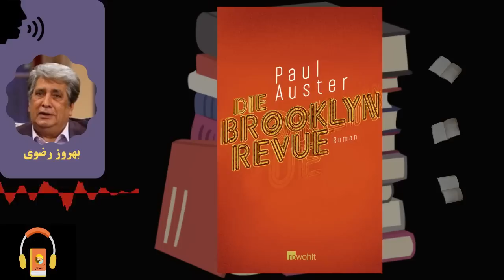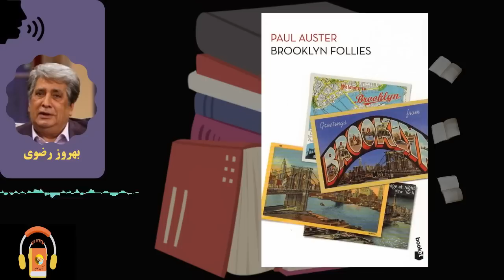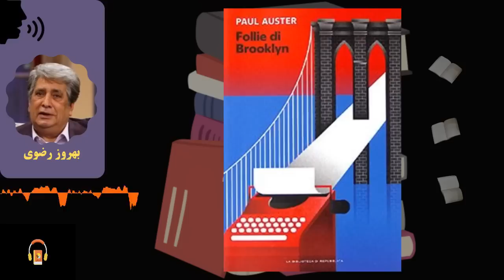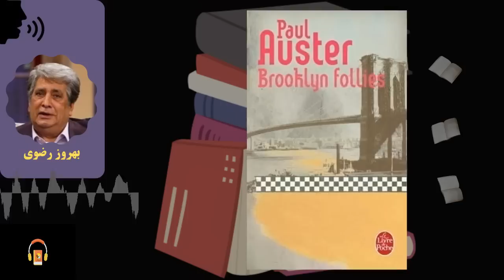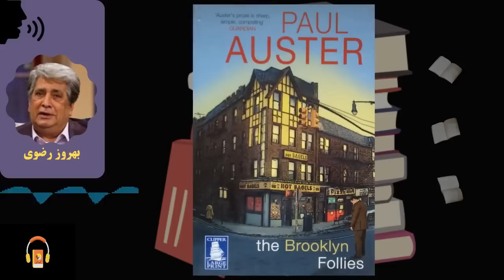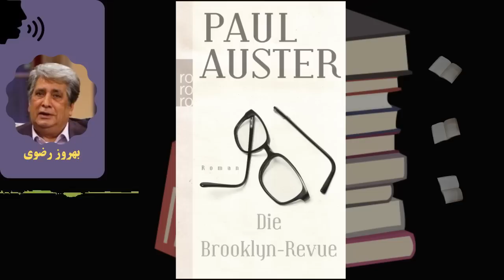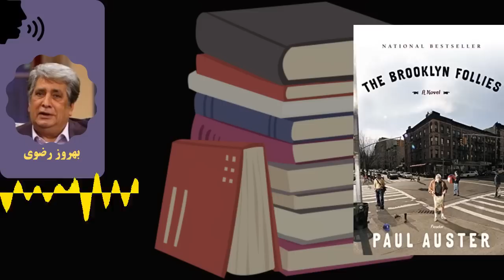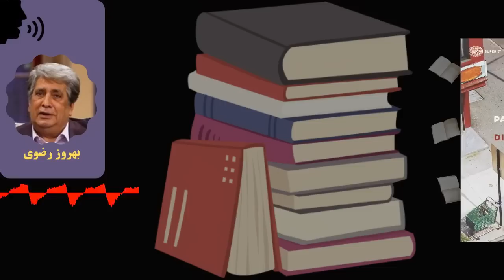کتاب صوتی دیوانگی در بروکلین اثر پل آستر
«ناتان گلس»، راوی رمان که از همسرش جدا شده‌است، در آستانه‌‌ی شصت‌سالگی، به‌علت سرطان ریه، خود را بازنشسته می‌کند و به بروکلین می‌رود. او ابتدا تصمیم می‌گیرد برای پر کردن اوقات فراغت خود کتابی درباره‌‌ی دیوانگی انسان بنویسد.

ناتان یک روز در کتاب‌فروشی محله، خواهرزاده‌اش «تام وود» را می‌بیند که مشغول فروش کتاب است و تعجب می‌کند. ‌
خواهرزاده‌اش دانشجوی دکترای ادبیات است و توضیح می‌دهد که پس از پذیرفته نشدن پایان‌نامه‌اش، راننده تاکسی بوده است.
‎‌ حالا هم دستیار «هری برایتمن»، صاحب این کتاب‌فروشی، شده‌است. سپس ناتان را با هری آشنا می‌کند.
هری یک بار با جعل نام نقاشی معروف، تعدادی نقاشی را فروخته و دستگیر شده‌‌‌بود. هم‌دستش در آن کار، نقاشی به نام «گوردن درایر» بود. این بار گوردن با هم‌دستی دوستش تله‌ای برای هری تدارک می‌بیند تا او را مجبور به بخشیدن کتاب‌های نایابش به آن‌ها بکند. هری از شدت ناراحتی سکته می‌کند و می‌میرد و دارایی‌اش را طبق یک وصیت‌نامه به تام وود و کارمند دیگرش «رفوس» می‌بخشد.
از طرفی خواهرزاده‌‌ی تام به نام «لوسی» یک روز به در خانه‌ی تام می‌رود و در سکوت اعلام می‌کند که برای زندگی با او آمده است.
«روری»، مادر لوسی، در ازدواج ناموفقش با مردی به نام «دیوید مینور» مجبور شده لوسی را بی‌خبر نزد تام بفرستد. تام با دختری به نام «هانی» که معلم است ازدواج می‌کند و لوسی را نزد خود نگه می‌دارد.
راوی در جست‌وجوی روری به در خانه‌‌ی مینور می‌رود و می‌فهمد که دیوید، روری را در خانه حبس کرده‌است. روری و راوی به بروکلین بازمی‌گردند. در این میان راوی به «خانم مازوچلی»، مادر «نانسی» جواهرساز، دل می‌بازد. خانم مازوچلی دو سال از ناتان کوچک‌تر است. راوی پس از مدتی تردید از خانم مازوچلی تقاضای ازدواج می‌کند و ... .

کتاب «دیوانگی در بروکلین» رمانی نوشته‌ی «پل آستر» است که نخستین بار در سال ۲۰۰۵ انتشار یافت. آستر در این کتاب به داستان مردی می‌پردازد که درنهایت ناامیدیِ ناشی از شکست و بیماری، تصمیم می‌گیرد آخرین روزهای عمرش را در زادگاهش بگذراند، اما در این میانه آشنایی با فردی که درطول داستان به رفیق راهش تبدیل می‌شود، زندگی او را برای همیشه تغییر می‌دهد.

«پل بنجامین آستر» (زاده‌‌ی ۳ فوریه۱۹۴۷) رمان‌نویس، فیلم‌نامه‌نویس، شاعر آمریکایی و مترجم (زبان فرانسه) است. او متولد «نیوآرک» در «نیوجرسی» است، اما «بروکلین» را به‌‌عنوان شهر اول و آخر خودش انتخاب کرد. شهری که بارها در رمان‌هایش به آن اشاره کرده‌است. اکنون پل آستر به‌‌حدی در بروکلین محبوب است که شهردار بروکلین، به‌نمایندگی از مردم این ایالت، یک روز را به نام پل آستر نام‌گذاری کرده‌است.
آستر دانش‌آموخته‌ی رشته‌‌ی ادبیات تطبیقی است. او پس از فارغ‌‌التحصیلی از دانشگاه کلمبیا در سال ۱۹۷۰، به پاریس رفت و به ترجمه‌ی آثار ادبی فرانسوی روی آورد. او از زمان بازگشت خود به آمریکا در سال ۱۹۷۴، کتاب‌های شعر، مقاله و رمان‌های متعددی را به چاپ رسانده‌است. آستر تا سال ۱۹۸۰ چند کتاب شعر منتشر کرد که بعدها سرآغاز انتقال وی از مرز ظریف شعر به نثر شد.
آستر برنده‌ی جایزه‌ی «بریکس مدیسیس»،‌ جایزه‌ی «پرنس استومریاس» و جایزه‌ی «مورتون داون زیبل» است. آثار او به بیش از چهل زبان ترجمه شده‌اند.
پل آستر ابتدا با نویسنده‌ای به نام «لیدیا دیویس» ازدواج کرد و از او پسری به نام «دنیل آستر» دارد. سپس در سال ۱۹۸۱ با همسر دوم خود به نام «سیری هوست وِت» که او هم نویسنده بود، ازدواج کرد و حاصل آن دختری به نام «سوفی آستر» است.
شهرت او بیشتر به‌‌سبب مجموعه‌ی سه‌گانه‌ی نیویورک است که از سه داستان به‌هم‌‌پیوسته، اما بی‌پایان، با نام‌های «شهر شیشه‌ای» (۱۹۸۵)، «ارواح یا اشباح» (۱۹۸۶) و «اتاق دربسته» (۱۹۸۶) تشکیل شده‌است. این سه‌گانه یک تفسیر پست‌‌مدرن از داستان کارآگاهی و رمزوراز است و مضامین فلسفی را کاوش می‌‌کند.
همچنین از فیلم‌نامه‌های او می‌توان به «لولو روی پل» اشاره کرد. رمان‌های پل آستر در دایره‌‌ی رمان‌های «پست‌‌مدرن» طبقه‌بندی شده‌است، هرچند که خودش عنوان ‌پست‌مدرن را درباره‌ی داستان‌هایش نمی‌پسندد.
پل آستر نویسنده‌ای پرمخاطب است که به‌سبب سبک چندقالبی «داستان در داستان» شهره‌‌ی خاص و عام است. از آثار او که بسیاری هم به فارسی ترجمه شده‌اند، می‌توان به موارد زیر اشاره کرد:
خاطرات زمستان، شهر شیشه‌ای، ارواح، هیولای دریایی، کتاب اوهام، دیوانگی در بروکلین، اتاق در بسته، شب پیش‌گویی، مون پالاس، کشور آخرین‌ها، سه‌گانه‌ی نیویورک، اختراع انزوا، هیولا (لویاتان)، سفر در اتاق تحریر، مردی در تاریکی، ناپیدا، تیمبوکتو، سانست پارک، دست‌‌به‌دهان (گاه‌شماری شکست‌های نخستین).

کتاب مرجع
The Brooklyn Follies - ۲۰۰۵
Author: Paul Auster
Genre: Fiction

00:00:00 فصل اول
00:19:32 فصل دوم
00:37:11 فصل سوم
00:53:25 فصل چهارم
01:19:56 فصل پنجم
01:26:56 فصل ششم